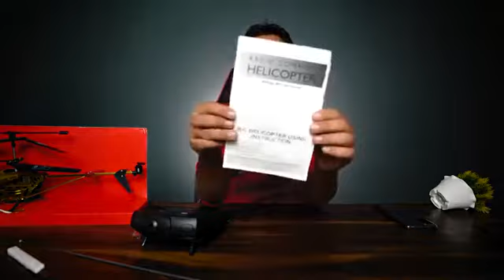keval 1000me helrikopter ✈️✈️🙏🇮🇳♥️🖊️helicopter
hanuman
jai hanuman gyan gun sagar jai kapeet trailoky ujagar
Ram dot Anjani putra pavan sut nama
Mahaveer bekram bajaragi kumari nebarn Sumit ke Sangi
maha bali hanuman
Anjani putra
Ram doot
mahabali hanuman
misterindionhekar